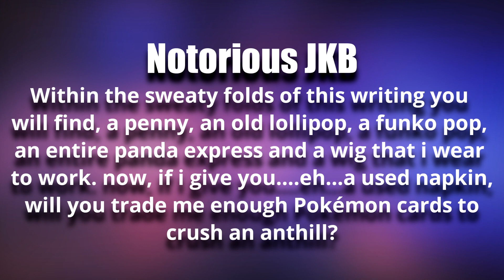Sab Talk 44: SPONGEBOB INTERNATIONAL INTRO PLANS! MR. GIGGLES HANDSOME SQUIDWARD LEGO EXTRAVAGANZA!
I hope the thumbnail doesn't offend anybody, I'm sorry if it does. Anyways, I have plans for the international SpongeBob theme recreations, so watch the video to find out what I'm doing!